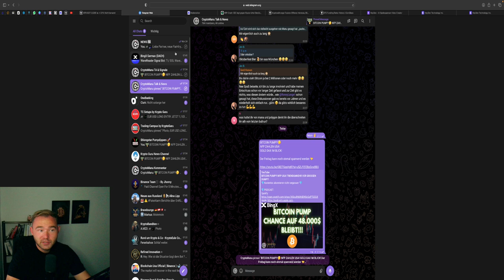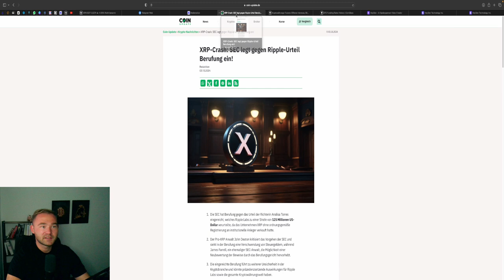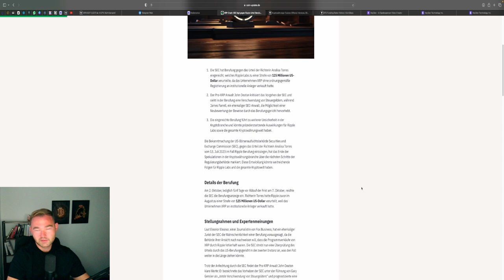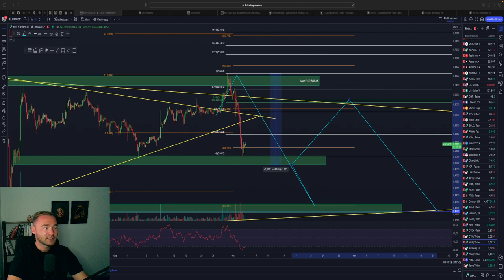🚨RIPPLE AM ABGRUND?! EINSPRUCH DER SEC‼️ FOLGT NUN DER BIG DUMP?!🚨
⏱Timesteps:
00:00 Abo, Kommentar & Like nicht vergessen
00:30 Ripple XRP

👉 TRADING LERNEN?
✉️ Geschäftliche Anfragen ✉️